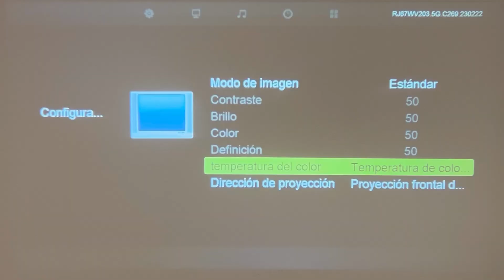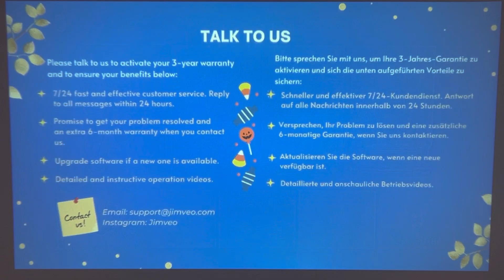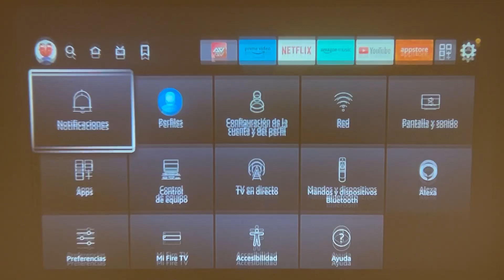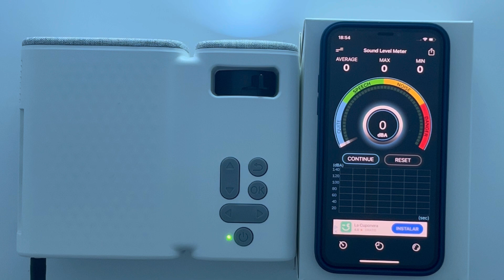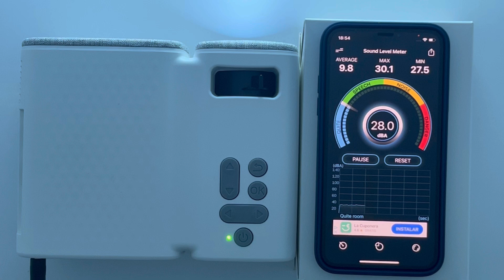Mini Proyecto Jimveo C11. Mini Proyector Portatil para Movil WiFi Soporta 1080P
Proyecto Jimveo C11. Mini Proyector Portatil para Movil WiFi Soporta 1080P Full HD 9000L Projetores Portateis, Jimveo Videoproyector Portable Cine en Casa

🛍️ Enlace a Amazon

🛍️ Similar en Aliexpress

🇪🇸 **Español (Español)**
¡Descubre el Mini Proyector Portátil para tus aventuras de cine en casa! 🎬 Transforma tu experiencia audiovisual con este Proyector Full HD 1080P de Jimveo. Perfecto para películas, series y juegos desde tu móvil o TV Stick. ¡Diversión para toda la familia! 🌟

🇬🇧 **English (English)**
Discover the Portable Mini Projector for your home cinema adventures! 🎬 Elevate your audiovisual experience with this 1080P Full HD Projector by Jimveo. Ideal for movies, series, and gaming from your phone or TV Stick. Fun for the whole family! 🌟

🇫🇷 **Français (Français)**
Découvrez le Mini Projecteur Portable pour vos aventures cinéma à la maison ! 🎬 Améliorez votre expérience audiovisuelle avec ce projecteur Full HD 1080P de Jimveo. Idéal pour les films, séries et jeux depuis votre téléphone ou TV Stick. Du plaisir pour toute la famille ! 🌟

🇩🇪 **Deutsch (Deutsch)**
Entdecken Sie den tragbaren Mini-Projektor für Ihre Heimkino-Abenteuer! 🎬 Verbessern Sie Ihr audiovisuelles Erlebnis mit diesem Full HD 1080P Projektor von Jimveo. Ideal für Filme, Serien und Spiele von Ihrem Telefon oder TV Stick. Spaß für die ganze Familie! 🌟

🇮🇹 **Italiano (Italiano)**
Scopri il Mini Proiettore Portatile per le tue avventure cinematografiche a casa! 🎬 Eleva la tua esperienza audiovisiva con questo Proiettore Full HD 1080P di Jimveo. Ideale per film, serie e giochi dal tuo telefono o TV Stick. Divertimento per tutta la famiglia! 🌟

🇵🇹 **Português (Português)**
Descubra o Mini Projetor Portátil para suas aventuras de cinema em casa! 🎬 Transforme sua experiência audiovisual com este Projetor Full HD 1080P da Jimveo. Perfeito para filmes, séries e jogos do seu celular ou TV Stick. Diversão para toda a família! 🌟

🇨🇳 **中文 (中文)**
发现家庭影院冒险的迷你便携式投影仪！🎬 通过Jimveo的这款1080P全高清投影仪，提升您的视听体验。适用于从手机或电视棒观看电影、剧集和游戏。全家人的乐趣！🌟

🇷🇺 **Pусский (Pусский)**
Откройте для себя портативный мини-проектор для домашних киноприключений! 🎬 Повысьте качество своего аудиовизуального опыта с помощью этого проектора Full HD 1080P от Jimveo. Идеально подходит для просмотра фильмов, сериалов и игр с вашего телефона или ТВ-приставки. Веселье для всей семьи! 🌟